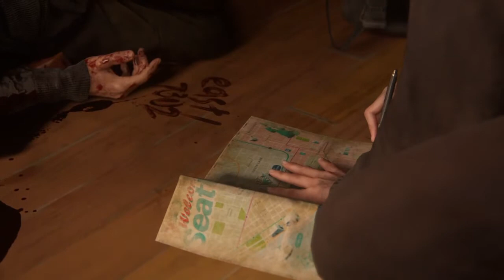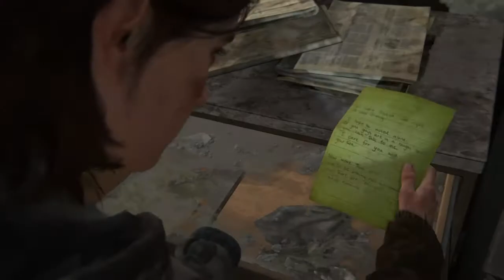Encontramos a los lobos | The Last of Us parte 2 | Gameplay #4